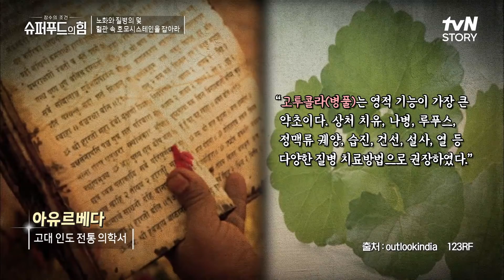정맥류 개선을 위해 아이쉐누르가 챙겨 먹는 것은? 기적의 식물 병풀을 활용한 '병풀오메가3' 슈퍼푸드의힘 EP.15 | tvN STORY 220320 방송